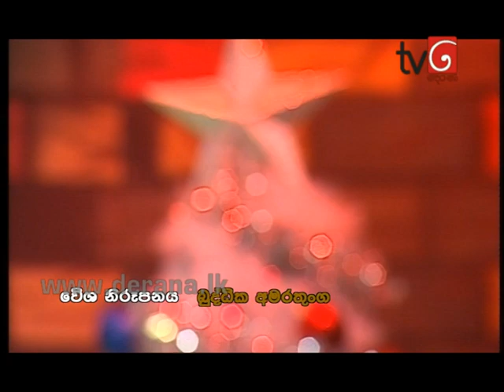Patta Pata Pata with JayaSri - 23rd December 2014